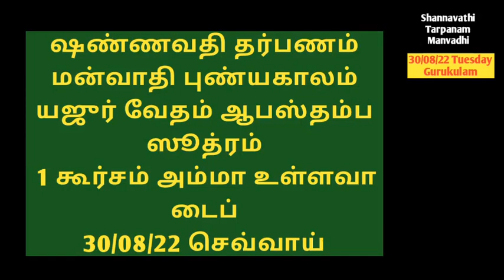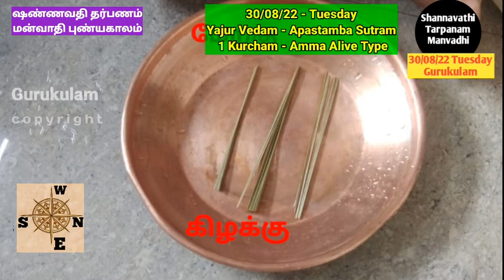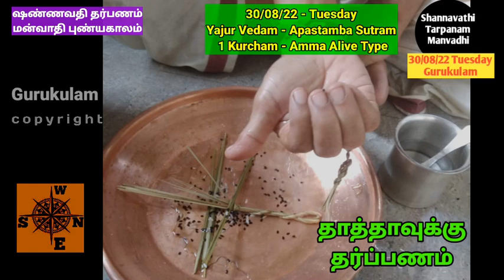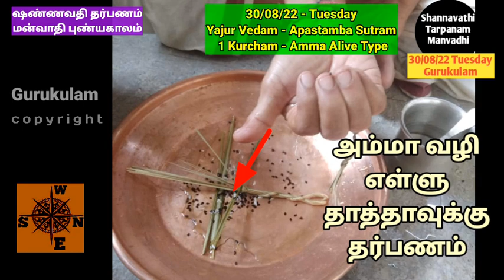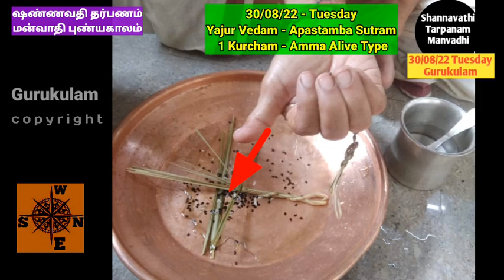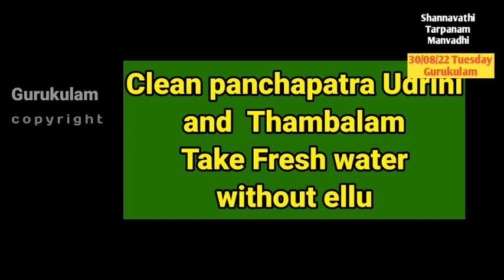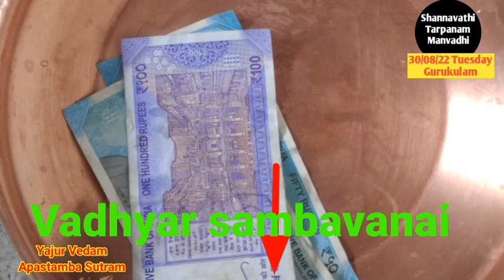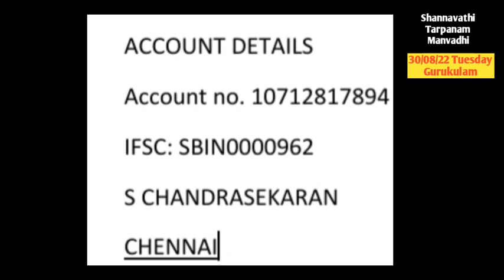Shannavathi Tarpanam Manvadhi Punyakalam Yajur Vedam Apastamba Sutram 1 Kurcham Amma Alive 30/08/22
Shannavathi Tharpanam (96 Tarpanam in a Year)  Manvadhi puniyakala tharpanam  on 30/08/22 Tuesday.  Those who are belonging to Yajur vedam Apastamba Sutram and  for those who are using 1 Kurcham method in Tarpanam and  whose mother is alive can follow this video.
2. Yajur Vedam Bodhayana Sutram (2 Types)
Net Tr:
S. chandrasekaran
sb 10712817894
IFSC: SBIN0000962
SBI GOPALAPURAM
Aasirvadams.
Sri gurubyonamaha.
Gurukulam Chandrasekaran.